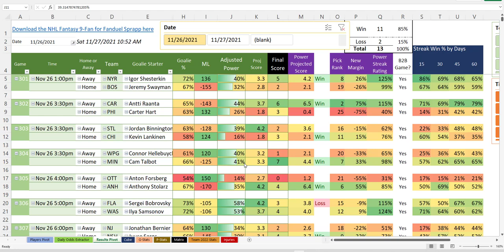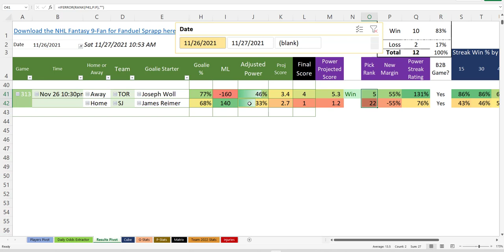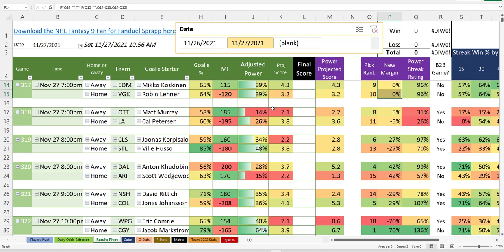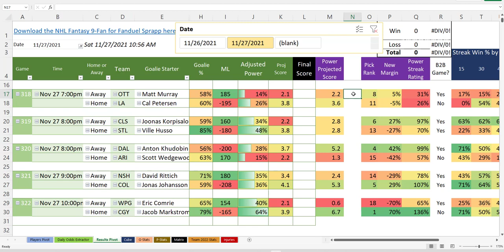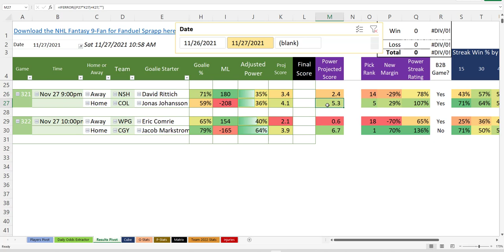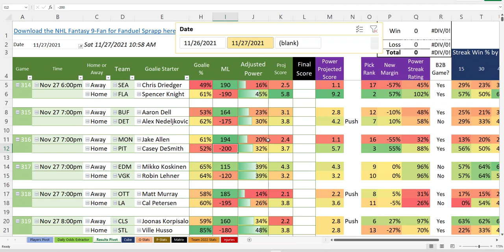NHL Algorithm Saturday November 27th 2021